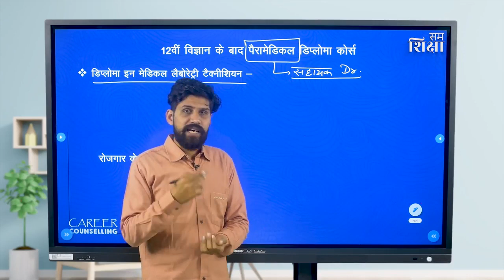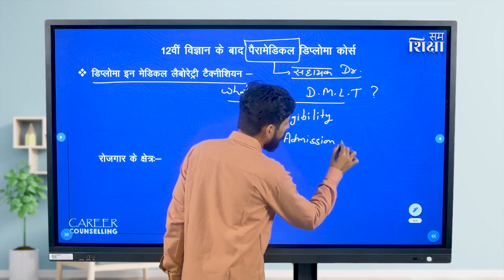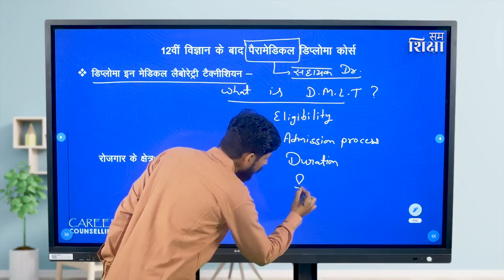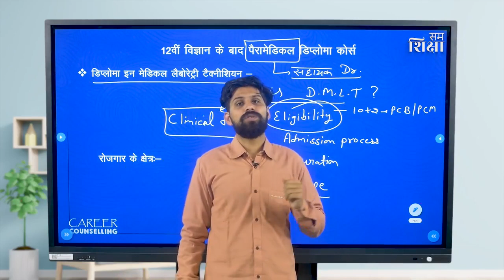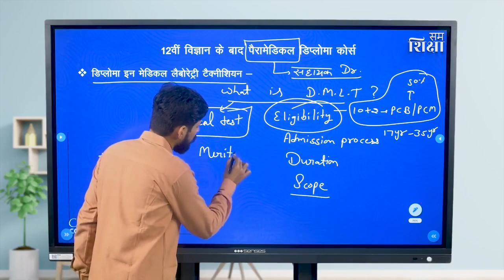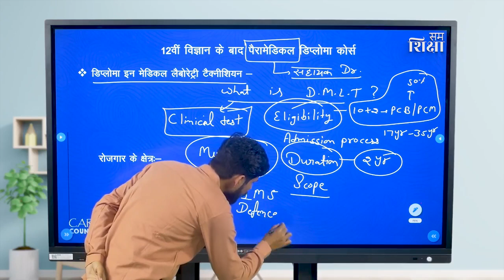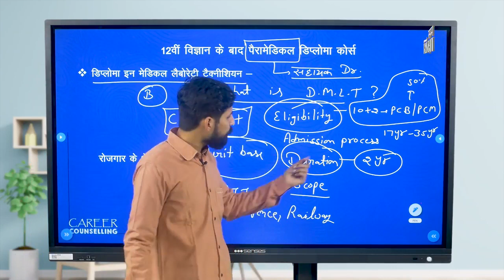Paramedical Diploma Course | Laboratory Technician | Career Counseling | SamShiksha | URMUL Trust